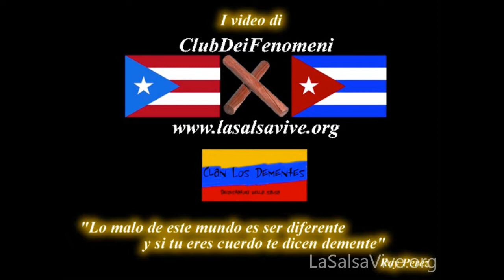Intervista a Richie Ray y Bobby Cruz a cura della redazione LaSalsaVive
L'intervista a Richie Ray e Bobby Cruz realizzata lo scorso 25 giugno 2011 al Festival Latinoamericando. A cura della redazione LaSalsaVive.